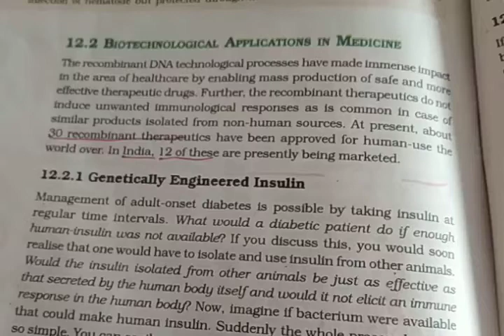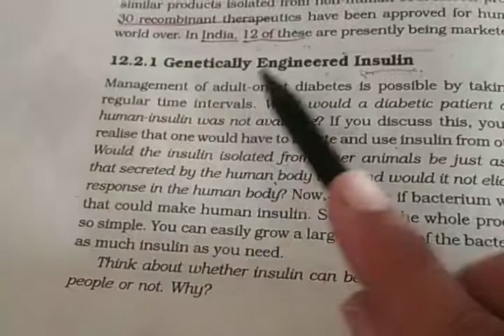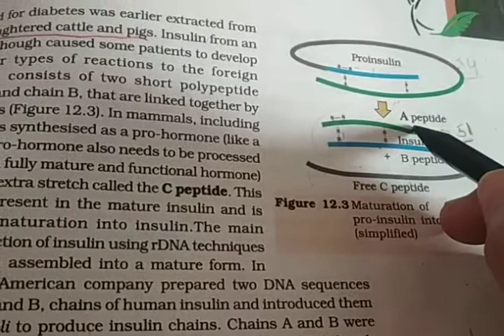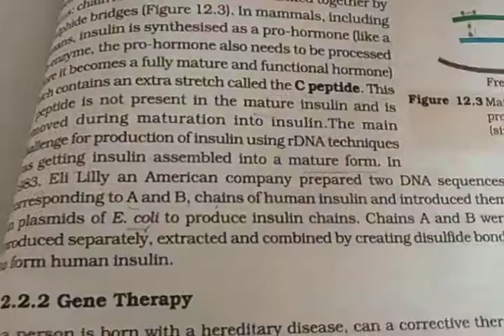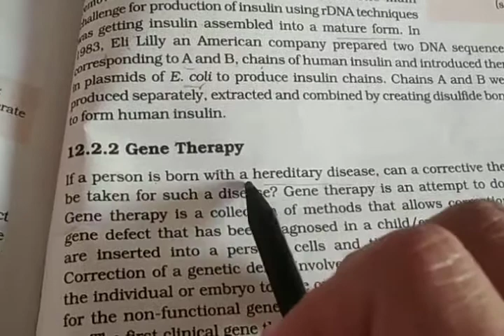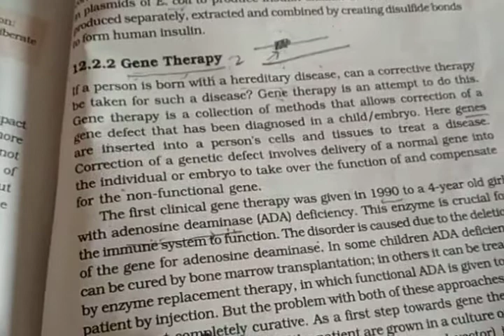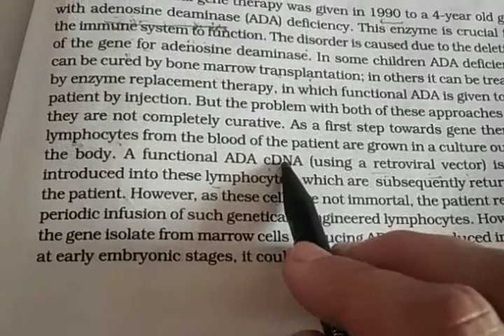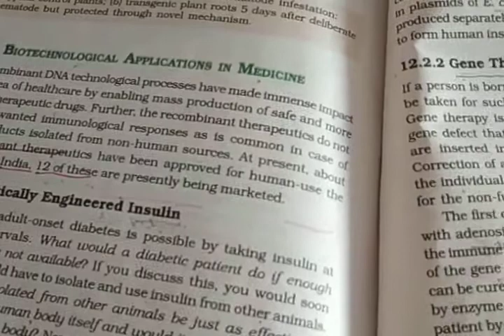12 th biology chapter 12 Biotechnology 2 ( part 3)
Application in medicine